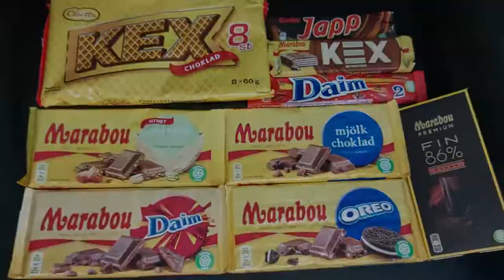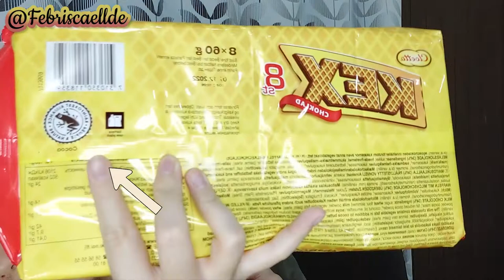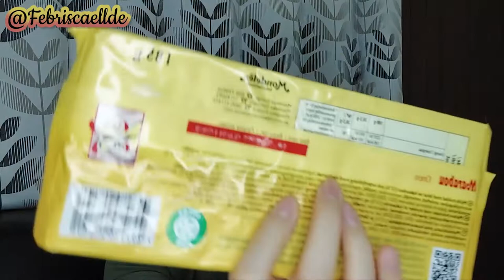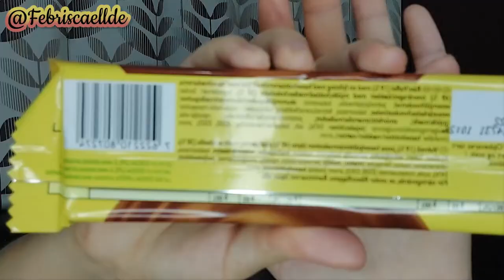FIRST IMPRESSION TRY SWEDISH SNACKS & CHOCOLATE (CHOKLAD)! DAIM, CLOETTA, JAPP, FIN, MARABOU & KEX 😋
Olaa!💕
Selamat mencoba rekomendasi wafer & coklat Swedia yaa! Siapa tau kalian punya rezeki buat liburan kesana atau jastip🥰